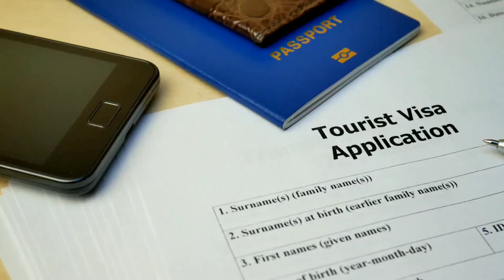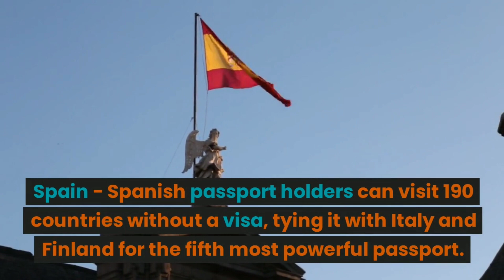Top 10 Most Powerful Passports in the World |Can You Guess Which Country Has the Strongest Passport?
Welcome to "Around the Advanced World"! This channel is your ultimate destination for captivating videos that showcase the best places, universities, countries, and new technologies from around the world. Join us as we embark on an exciting journey to explore the cutting-edge advancements and innovations that shape our modern world.

Through our visually stunning videos, we take you on a virtual tour of breathtaking destinations, highlighting the beauty and cultural richness of each location. Discover hidden gems, iconic landmarks, and unique experiences that will inspire your wanderlust.

We also bring you insights into top universities, showcasing their renowned faculty, state-of-the-art facilities, and groundbreaking research, providing valuable information for students and academics alike.

Furthermore, we delve into the latest advancements in technology, from futuristic gadgets to groundbreaking inventions, providing a glimpse into the world of innovation and how it impacts our daily lives.